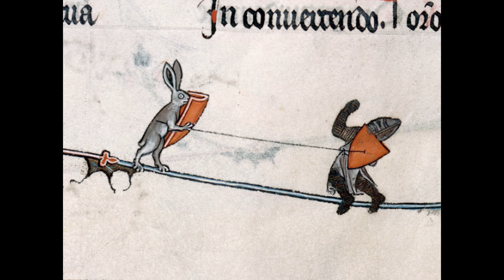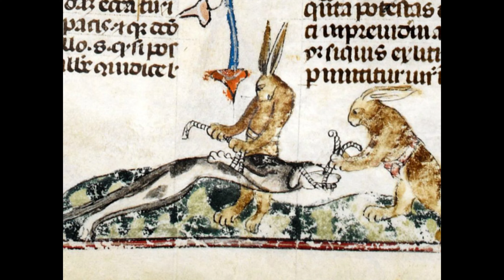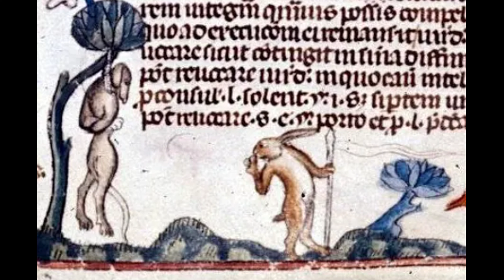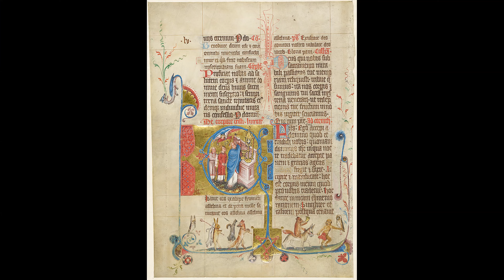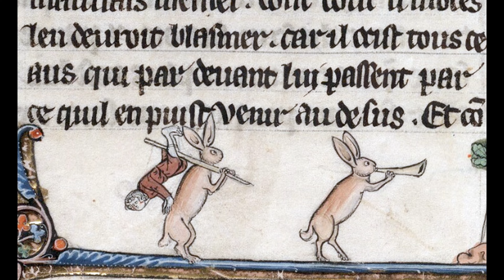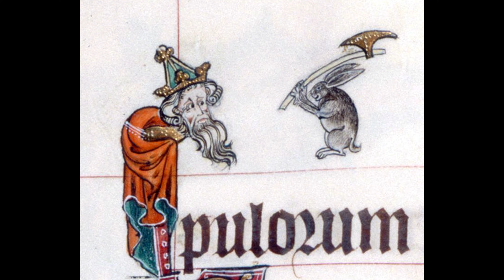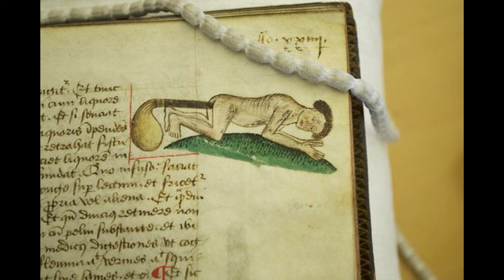CONIGLI KILLER nei manoscritti medievali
Perché nei margini dei manoscritti medievali troviamo raffigurati così tanti conigli? E come mai questi conigli sono quasi sempre ritratti in atteggiamenti violenti?
In effetti, sono sempre intenti a maneggiare spade, lance, balestre, nel dare la caccia a uomini e cani che infilzano con le frecce scoccate dai loro archi...
Ma che bizzarria è mai questa?
Ve lo spiego in questo video.